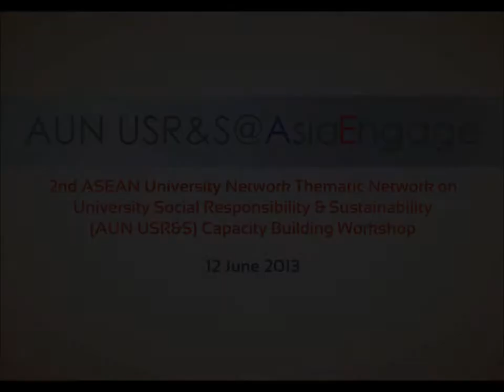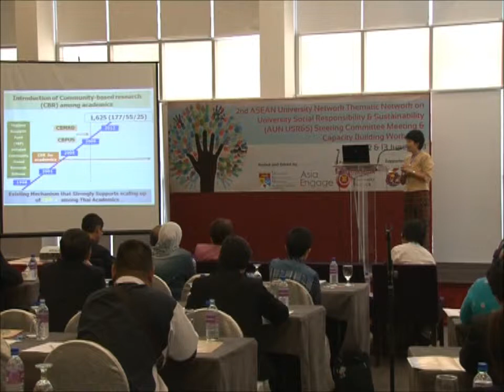Community Engaged Research by Assoc. Prof. Dr. Avorn Opatpatanakit at AUN USR&S' Workshop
Assoc. Prof. Dr. Avorn Opatpatanakit, Assistant President for Research and Academic Service Affairs, Chiang Mai University, Thailand speaks about Community Engaged Research and the work she does with the Thailand Research Fund (TRF) at AUN USR&S@AsiaEngage's Workshop.

About the Presentation:
Planning for content of research-based community engagement workshop -- what relevant information do academics need to be able to carry out productive and impactful community engaged research?  How do we ensure that there is sustainability after they have returned to their respective countries?  How do we upscale these initiatives so that there is collaboration across the universities across ASEAN?

About AsiaEngage:

AsiaEngage is a dedicated network to drive the community engagement field at the ASEAN and Asia region. Initiated and driven by Universiti Kebangsaan Malaysia (UKM or The National University of Malaysia) the network is formed to maximise the strengths of the Asia-Talloires Network of Industry and Community Engaged Universities (ATNEU), the ASEAN University Network Thematic Network on University Social Responsibility and Sustainability (AUN-USR&S) and the ASEAN Youth Volunteer Programme (AYVP) all of which are hosted by UKM.

AsiaEngage brings together key regional stakeholders from universities, communities, industries and governments to catalyse sustainable partnerships in order to develop and sustain engaged communities across Asia. It also aims to create opportunities for sharing of innovative industry and community engagement practices, developing regional capacity for impactful engagement, forging collaborative industry and community-based research and driving learning prospects as well as inspiring youth volunteerism across ASEAN and Asia.